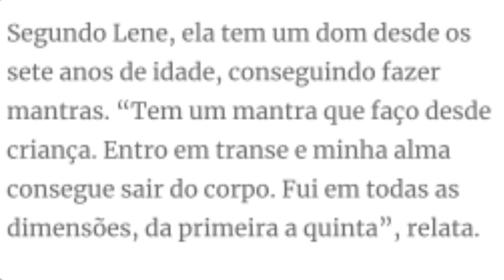ESTÁ VIVO MICHAEL JACKSON?! AFIRMA LENI SENSITIVA! SERÁ MESMO?!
“Michael Jackson está vivo e a volta dele será triunfal”. O retorno do artista, conforme a médium, irá acontecer entre 2021 e 2022.

Segundo Lene, ela tem um dom desde os sete anos de idade, conseguindo fazer mantras. “Tem um mantra que faço desde criança. Entro em transe e minha alma consegue sair do corpo. Fui em todas as dimensões, da primeira a quinta”, relata.

Lene prossegue dizendo que o mundo “ficará chocado” com a volta do rei do pop. Ela ainda diz que ele dará entrevistas e virará pauta mundial nos canais de TV, jornal e rádio.

Rei do pop “assistiu o próprio velório”
   Além disso, ela afirma que o cantor estava no próprio velório “assistindo tudo”. “Michael Jackson não desencarnou. Ele estava no próprio velório, mas não era dentro do caixão. Ele assistiu tudo, ele está vivo, vai aparecer e o mundo ficará em choque”, disse.

 “Eu fiz 137 mantras, foram 137 buscando ele [Michael Jackson] e não estava lá no plano espiritual. Vi muitos desencarnados, andei no meio deles porque tenho esse dom. Foi uma coisa que recebi desde que nasci. Fui nas dimensões vi muitas pessoas, pessoas até da minha família”, conta a médium.

“Conversei com mentores e ele não estava lá. Michael está aqui e vai aparecer perante todos vocês. Se preparem porque vocês vão ficar bem assustados”, finaliza.

QUER MAIS INFORMAÇÕES SOBRE ISSO? CONFIRA NO NOSSO VÍDEO ASSISTE AÍ!!